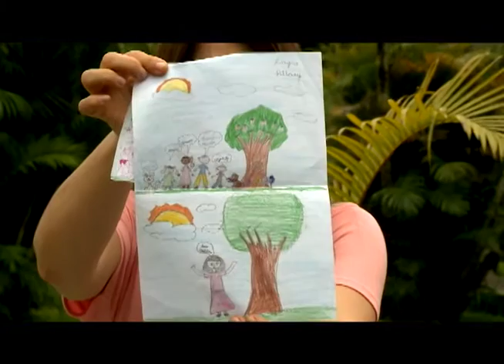Histórias da Tia Cecéu - Criador de Problemas (parte 1)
A Tia Céceu convida você para assistir nosso programa de hoje.
Chame a galerinha e venha conosco